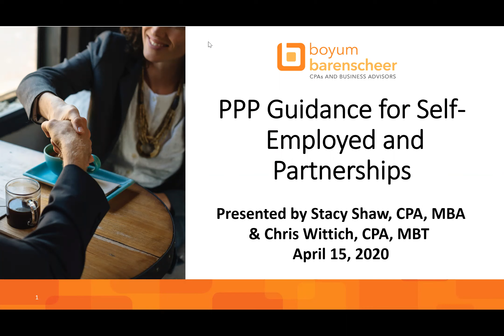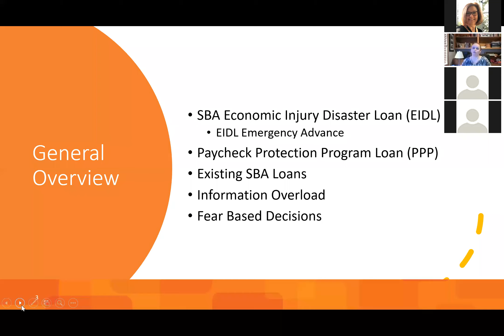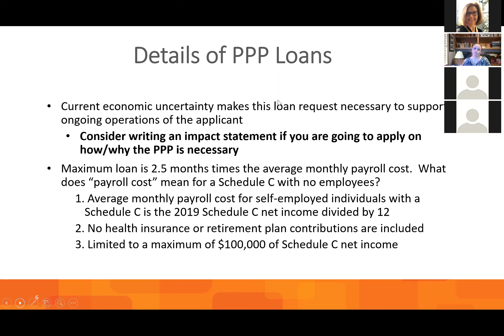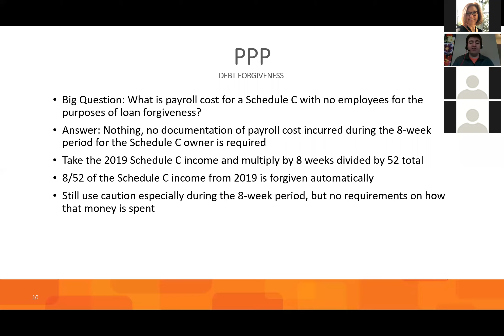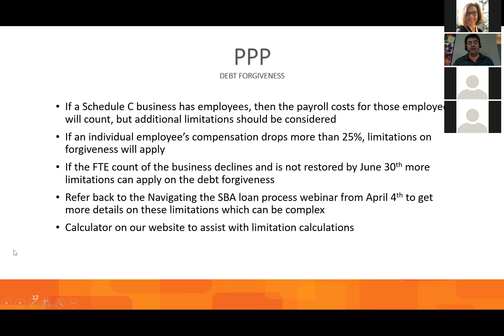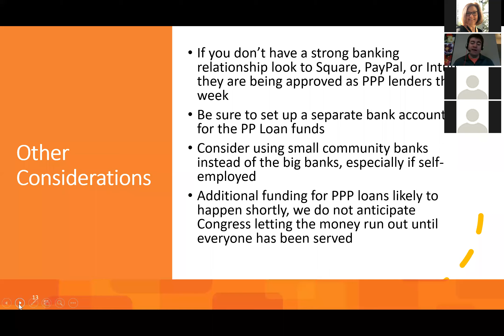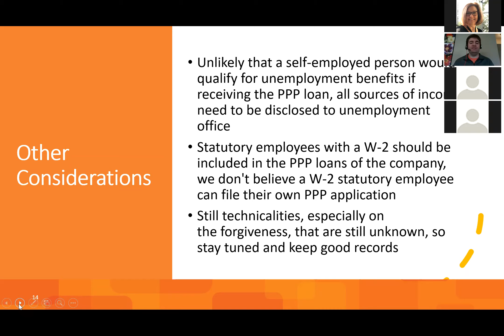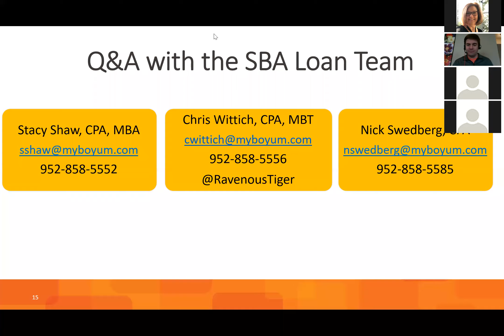Webinar Recording: PPP Guidance for Self Employed and Partnerships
This webinar recording from April 15, 2020 featured Boyum Barenscheer CPA's Chris Wittich, Stacy Shaw and Nick Swedberg discussing PPP Guidance for Self Employed and Partnerships.